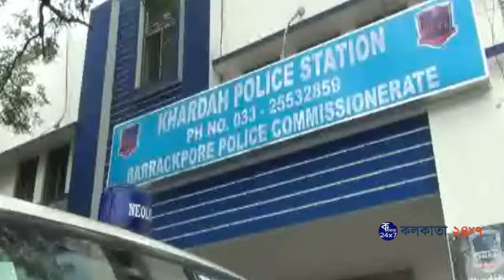ফের প্রকাশ্যে শ্যুটআউট, ব্যবসায়ীর মৃত্যু ঘিরে চাঞ্চল্য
প্রাতঃভ্রমনে বেরিয়ে খুন ব্যবসায়ী৷ দুষ্কৃতিদের গুলিতে ঝাঁঝরা হয়ে খুন হন এই ব্যবসায়ী।